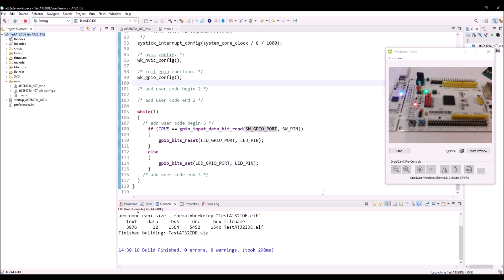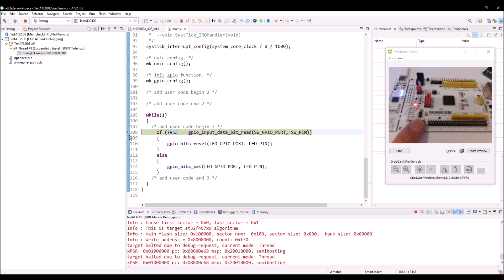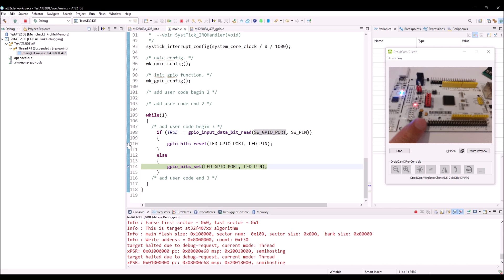5. Learning to Debug a Project with the AT32 Microcontroller from Artery Technology.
In this video, I learned how to debug a project using the AT Start-F407 development board.
The project is quite straightforward: the microcontroller reads the state of a button and based on the logic level detected, it turns an LED on or off.

It's a very simple project, but the main idea is to learn debugging techniques for code created in the AT32 IDE software.

The project was generated in the previous video, the link to which is: